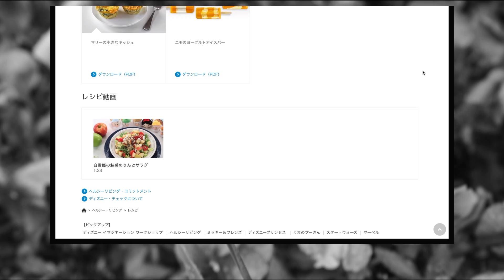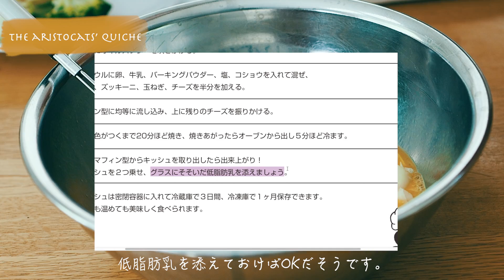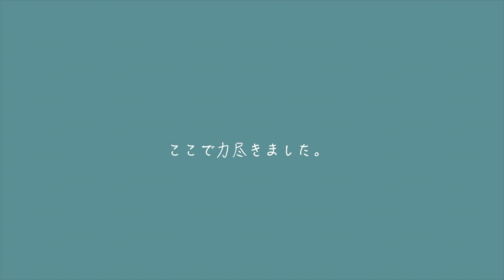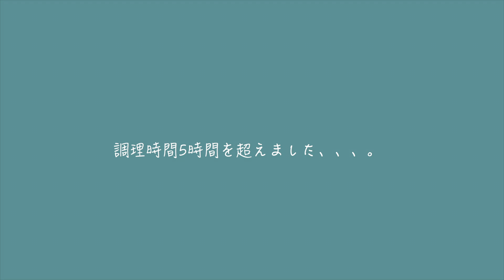ディズニー公式レシピでおうちごはん（アメリカディズニーチュロスのレシピ付き）/[ENG SUB] Cooking with Disney Recipes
Don’t forget to bump up the quality to 1080p and turn on Subtitles:)

画質を1080pに選択すると、綺麗にご覧頂けるかと思います:)

ディズニーチュロスの材料
Disney Churro ingredients
▷English
▷日本語
・チュロスの生地
水 236g
バター　112g
小麦粉　150g （強力粉110gと薄力粉40g)
卵 3個
揚げ油
・まぶす用シナモンシュガー
砂糖　好きなだけ (レシピによると100g)
シナモン　好きなだけ　（レシピによると小さじ1/2）

レミーのおいしいラタトゥイユ レシピ
Remy's Ratatouille

マリーの小さなキッシュ　レシピ
The aristocats' Quiche

ライトニング・マックィーンの バルサミコモーターオイルチキン　レシピ
Cars' Balsamic Chicken

白雪姫の魅惑のりんごサラダ

動画内で触れたおしゃれキャットマリーのCrème de la Crème à la Edgarのレシピ

Music
▷Tomppabeats - You're Cute